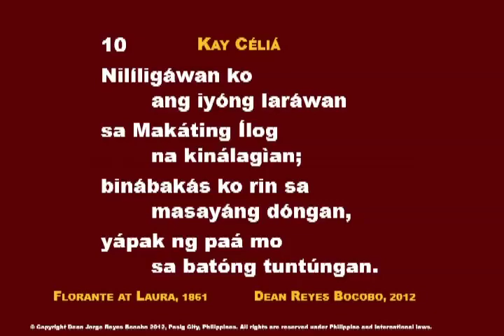AA KAY CELIA 010